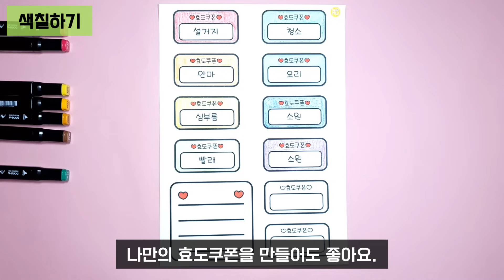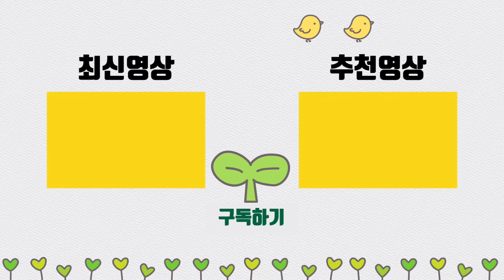[종이로 만들기] 어버이날 효도백 만들기(1-2학년 / 전학년 버전)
⭐️나무쌤이 도안 다운로드 DOWNLOAD⭐️

♡2024년 효도백 시즌2: 효도백 편지도 확인해보세요♡

⭐️나무쌤이 목소리가 들어간 풀버전은 아이스크림 샘튜브에서 만나볼 수 있습니다.⭐️